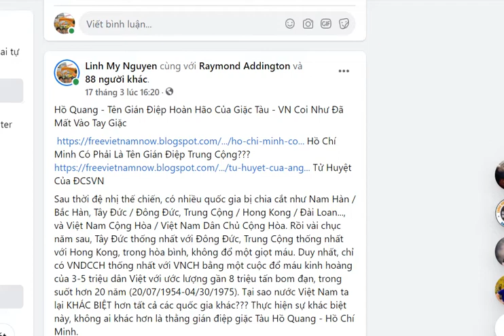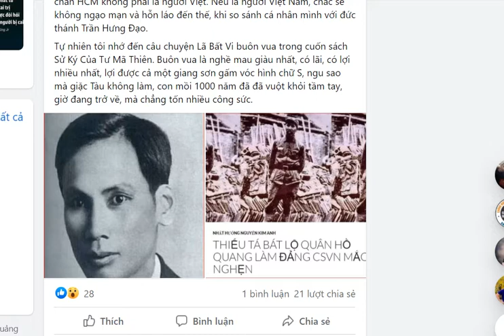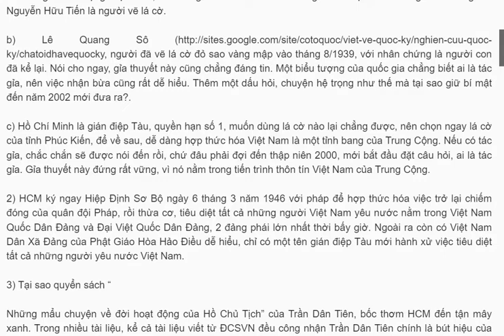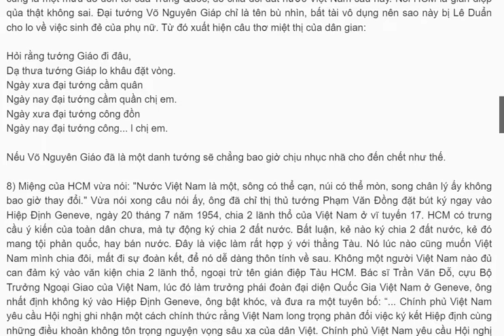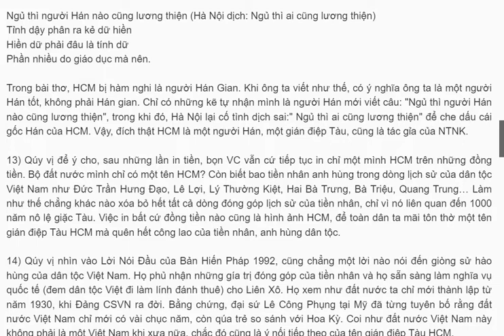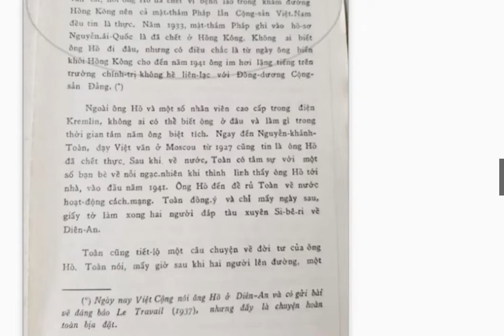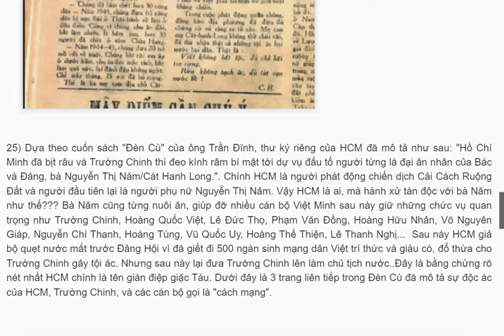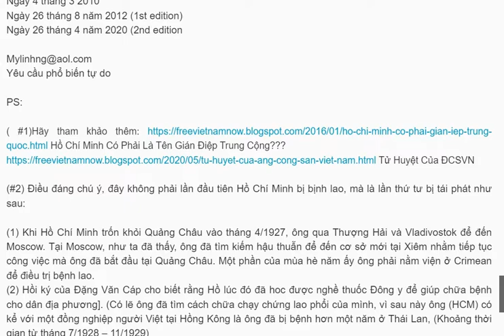Hồ Quang - Tên Gián Điệp Hoàn Hão Của Giặc Tàu - VN Coi Như Đã Mất Vào Tay Giặc Tàu.